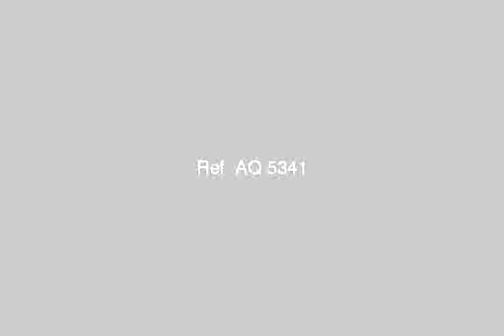Apartment 250 m Bgelem directly on the sea Dream Home Real Estate Marketing - mlseg.com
Bgelem apartment directly on the sea 250 meters. Round of 15. 3 rooms, wood Sweden. Risabashn 4 pieces Barakah Bblkona nail on the sea. 2 bath. Kitchen. 3 elevators. Marble entrance. 24-hour security required 5000 pounds of meters to inquire contact To Dream Home Real Estate Marketing - طريق الجيش, قسم الرمل, الاسكندرية, مصر - Egypt Real Estate |    Alexandria |    Glim  |     Apartment For Sale